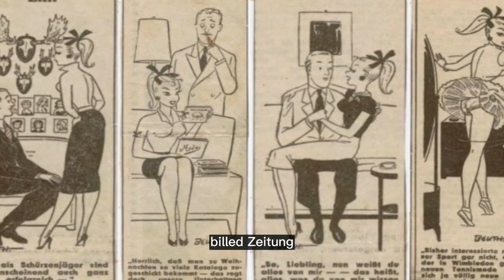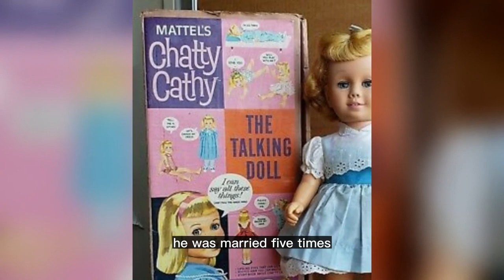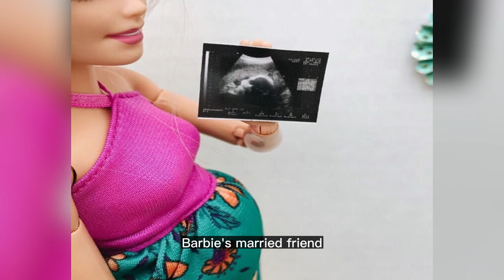Barbie | Influence Of Barbie Doll | The Macula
In this video, we are diving deep into the captivating history of none other than the world's most popular doll, Barbie.
Barbie is arguably the world’s most popular doll. In fact, more than 100 are sold every minute. But how much do you know about Barbara Millicent Roberts. And yes, that’s Barbie’s full name.